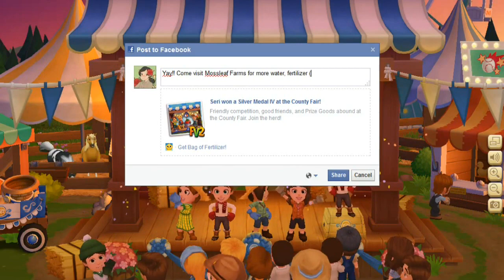Farmville 2! Hibiscus & Otter Shells!! - Episode #49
What an amazing day!! We have our new Chinese Red Hibiscus Tree and are able to adopt our baby otter - and look at the amazing shells it brings us!!

Help out our awesome Farmer of the Week by friending them to make them your Farmville 2 neighbor!!

Hello everyone and welcome to a quick little update to let you guys know about our community farming efforts over on our Facebook page! :D

If you are interested in joining in, come check out our Facebook page and feel free to Friend Seri as "Seri Green" on Facebook!

Farmville 2 is a charming game available through Facebook or ZyngaGames.com and has so many aspects of the things that Seri loves - plants, animals, adorable farming village, and a community spirit!

In Farmville 2 you have the best chance of growing as a farmer if you have lots of friends to help send you gifts, give you sugar, and provide you with help as farm hands on your farm. What a perfect opportunity for any interested members of our community to support one another as Farmville 2 friends and enjoy watching all of our farms grow!